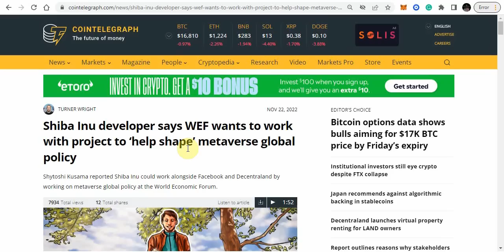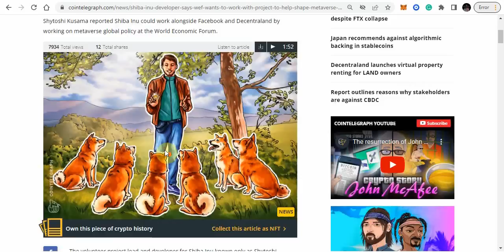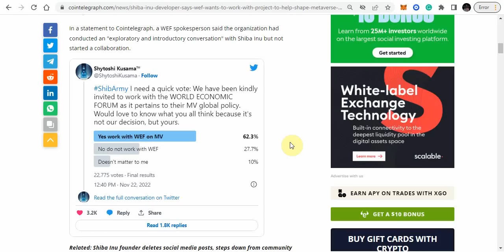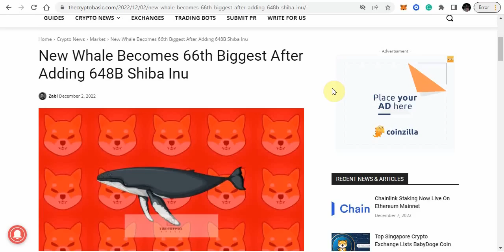Wealth Transfer: Shiba Inu and the World Economic Forum.